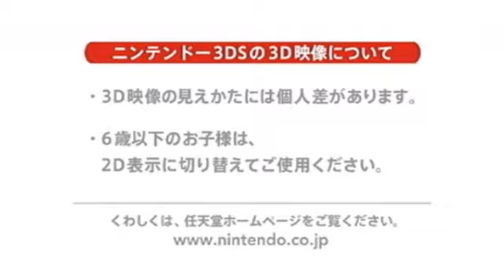[Minna no NC] Nintendo Downloads - Week 48, 2012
All the trailers for Japanese Nintendo downloads of this very week!

This week is on offer:
- If I Were in a Sealed Room With My Private Teacher, I'd Probably XXX (
- Crimson Shroud
- Super Mario USA/Super Mario Bros. 2